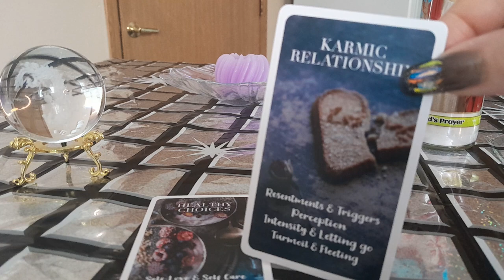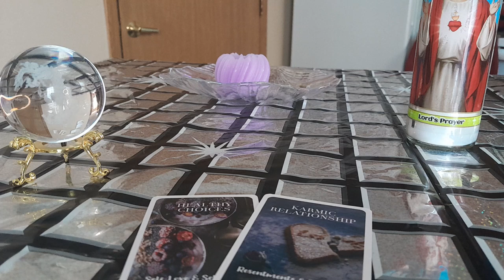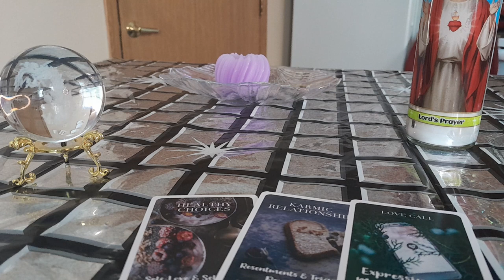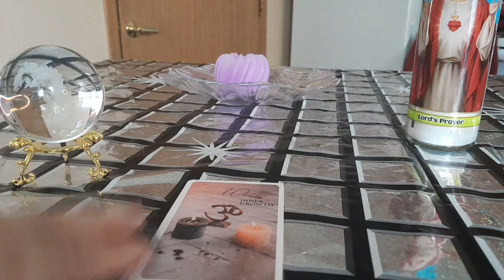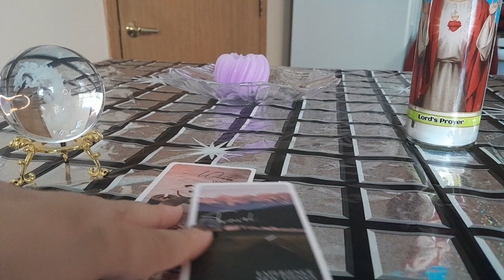May 20, 2024 UPDATES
Your opinion matters greatly*Have a request let me know in comments.